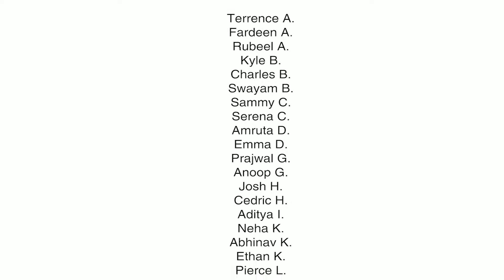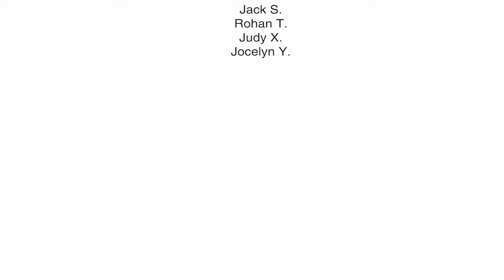KD College Prep 2017 Perfect Score Event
The KD Class of 2017 had 40 perfect scores on the SAT®, ACT®, or PSAT/NMSQT® exams. Congrats to all of our students who started college this fall!

KD College Prep takes the stress out of test prep. We love helping students reach their college and scholarship goals.